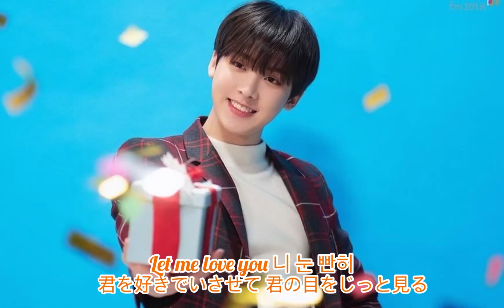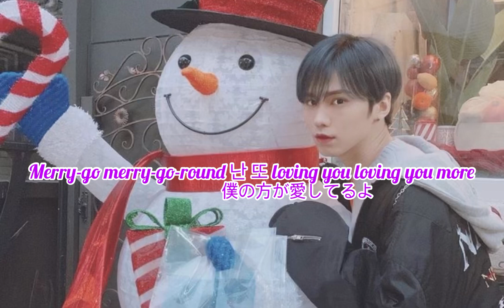Merry Go Round 🎠【ASTRO💟riginal MV】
メリークリスマス🎅🎄 메리 크리스마스🎁
ASTROといっしょに過ごす素敵なクリスマス動画を
是非是非気軽にコメント沢山してください🫶
リクエストも受け付けていますので
やって欲しい曲や動画があればコメント欄やDMで
教えてくださいね‎(◍˃ ᵕ ˂◍)

そして、今年最後の動画がこちらになりますので
少し早いですがAROHAの皆さん
私が作ったASTROの動画を見て下さり本当に
皆さんのおかげですごく楽しく編集出来てます❣️
また企画の参加や温かいコメントすごく嬉しいです！AROHAさん優しすぎます…💜💜
こんなに素敵なグループとAROHAの方と出会えて
感謝です🥹！

2023年も変わらず
ASTROのメンバー達そしてAROHAの皆さんが
心温まる動画をあげていきます💜
来年もよろしくお願い致します✨✨

YouTube動画チェック＆編集スタッフ：(りゅうせい)
編集スタッフ：(かいと)
YouTube＆管理マネージャー：(けいた)
スケジュール管理マネージャー：(レン)

↑YouTubeコラボ依頼や企業依頼はマネージャーまで‼️